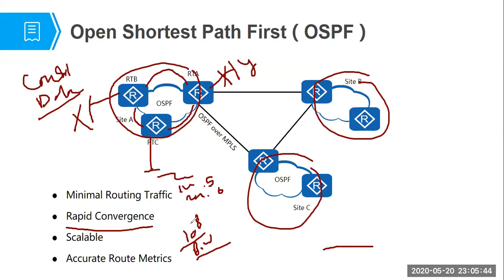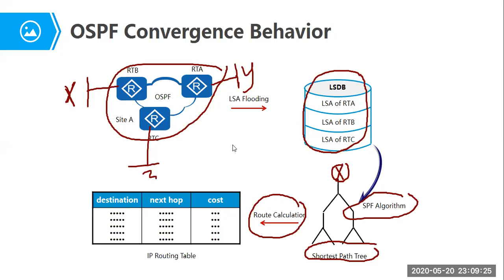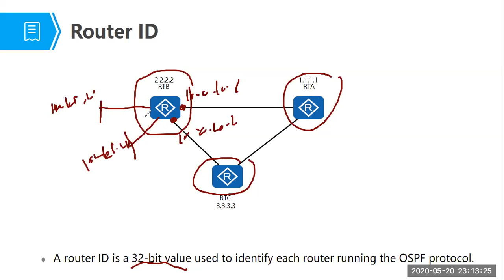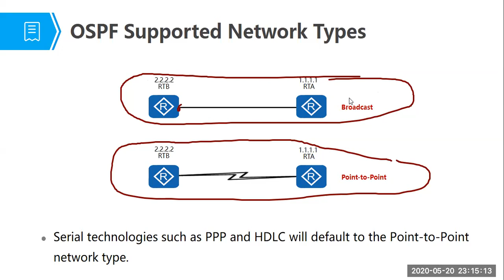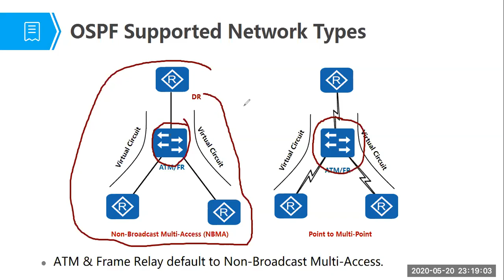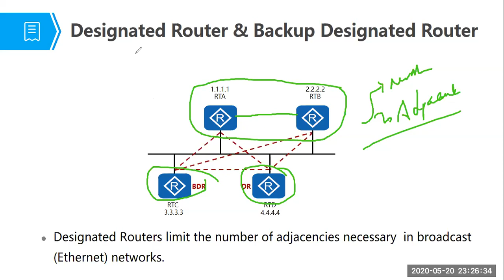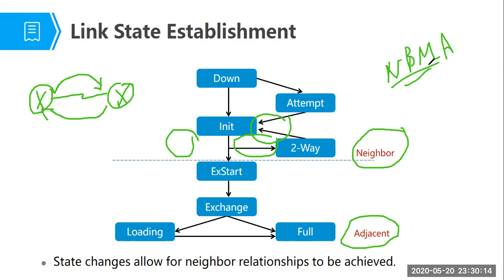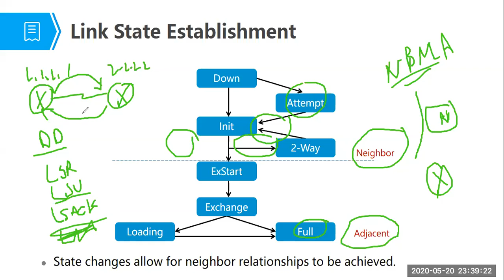OSPF Basics Part1 - HCIA Datacom